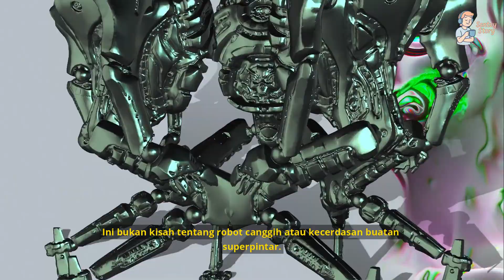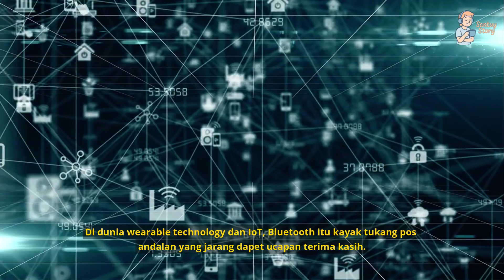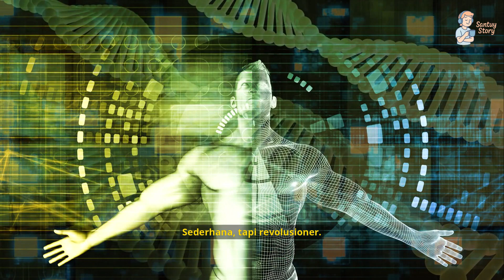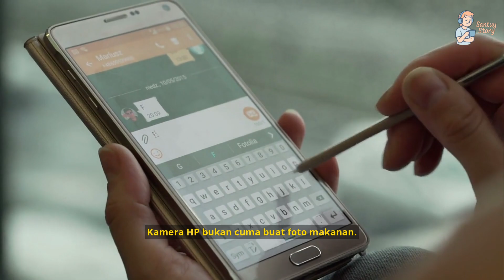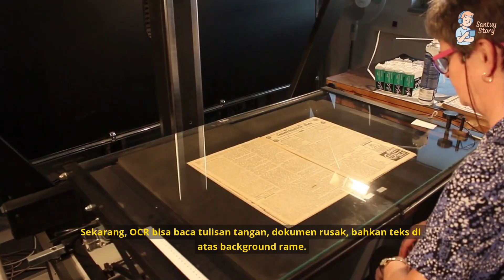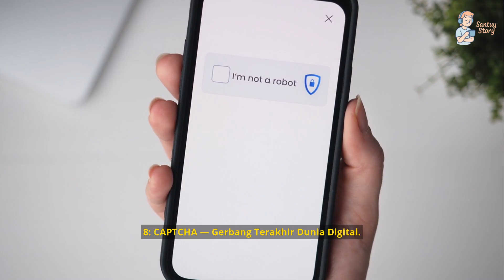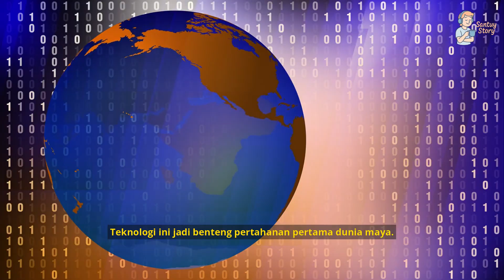Gak Akan Ada Kehidupan Modern Tanpa Teknologi Ini! 8 Teknologi Kunci Yang Mengubah Dunia.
Ini bukan teknologi masa depan… ini teknologi yang sudah ada di sekitar kita — tapi sering diabaikan.

Bluetooth, NFC, hingga teknologi kompresi — semuanya bekerja diam-diam di balik layar dan jadi fondasi kehidupan modern.

Di video ini, kita bongkar 8 teknologi yang kelihatannya biasa, tapi tanpa mereka… mungkin kamu gak bisa nonton video ini!

🎥 Video dibagi jadi beberapa scene yang membahas sejarah, peran penting, dan dampak dari masing-masing teknologi yang mengubah dunia.